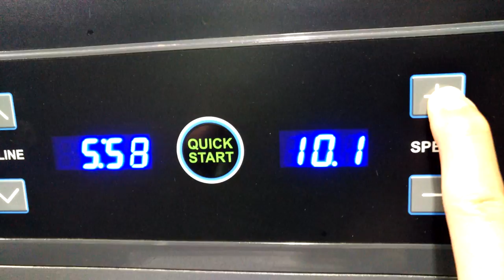تمرين الـHIIT فهد_قصاص رياضة Nojoom24#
الحلقة الأسبوعية الـ23 من برنامج نجوم_بلا_حدود، تحمل الكثير من المفاجآت للمشتركين.

في الحلقة الأسبوعية الماضية لم يخرج أي من المشتركين ولكن في هذه الحلقة قد يغادرنا مشترك أو أكثر.

أول فيديو شاهدته لجنة التحكيم هو فيديو المشترك فهد عن فئة الرياضة، وشعرت الشيف "غادة التلي" بالملل خلال مشاهدة الفيديو، ولكن لجنة التحكيم اعجبت بطريقة تنفيذ الفيديو.

الفيديو الثاني هو للمشتركة نسرين عن فئة الطبخ، وهو أفضل فيديو لها وشعر الحكام بحزن لكونها قادرة على تقديم شيء افضل ولكنها لم تستطيع فعل ذلك من قبل.

الفيديو الثالث هو للمشترك عماد عن فئة الكومييدا، وأعجبت اللجنة بالفيديو.

الفيديو الرابع والأخير هو للمشتركة فرح عن فئة الجمال، وشكل الفيديو صدمة للجنة التحكيم لأنه كان سيئا وشعروا بالملل خلال مشاهدته.

وفي الحلقة الـ23 تخرج من المنافسة كل من المشتركة فرح عن فئة الجمال لأنها حصلت على أقل علامات على مدى أربع حلقات أسبوعية، والمشتركة نسرين عن فئة الطبخ لأنها في المركز ما قبل الأخير.، وبناء على ذلك غادرتا البرنامج.

بقي في المنافسة المشترك عماد عن فئة الكوميديا والمشترك فهد عن فئة الرياضة في النهاية وتم مسح علاماتهما وسوف يتنافسان للوصول الى الحلقة الأخيرة.